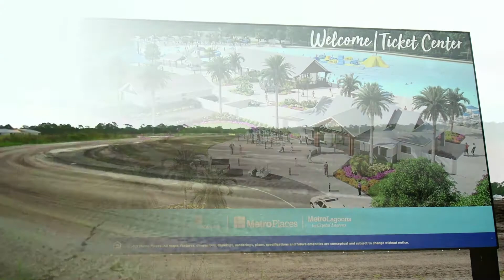Brightwater Community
Welcome to Brightwater, the only community in the North Fort Myers area that offers acres of crystal-clear water Crystal Lagoon for swimming, kayaking, and experiencing a breathtaking view on any day of the year. Imagine coastal community life brought inland, where close access to downtown Fort Myers I-75  and less than 20 miles to Southwest Florida International Airport and the best of waterside living are all within a short drive.  With top builders such as D.R. Horton and Maronda Homes.  Brightwater  will change your way of enjoying the weather here in sunny southwest Florida.